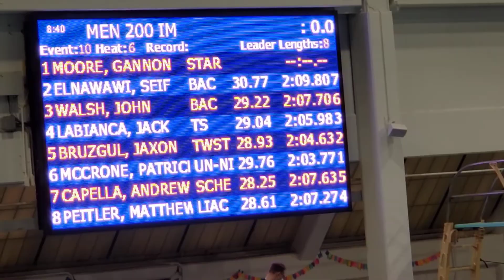Andrew 200 IM Prelim..Star Invitational at ECC 12/4/21 (lane 7)